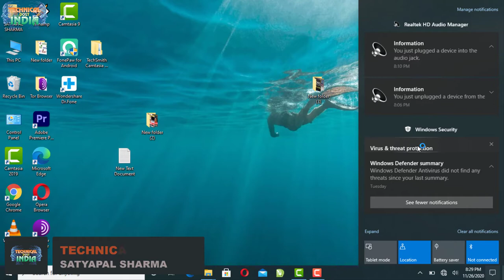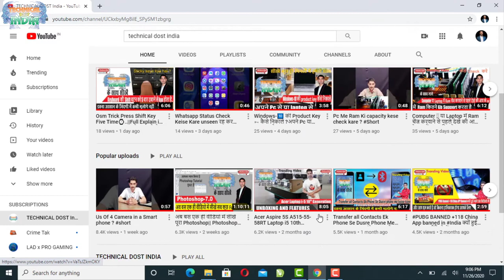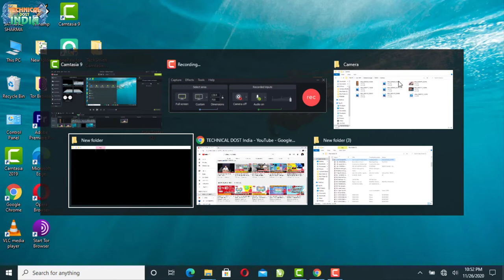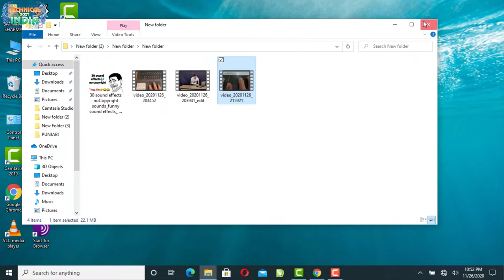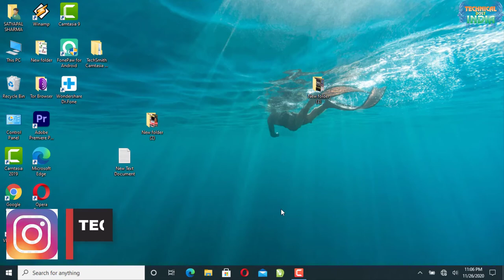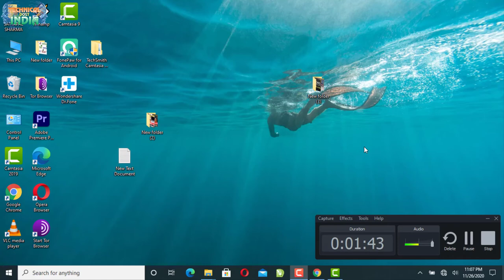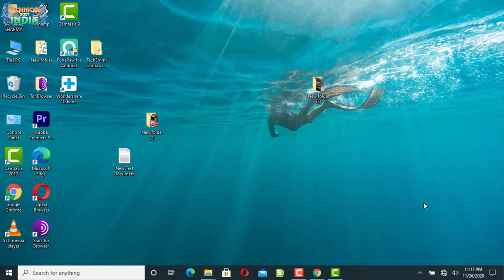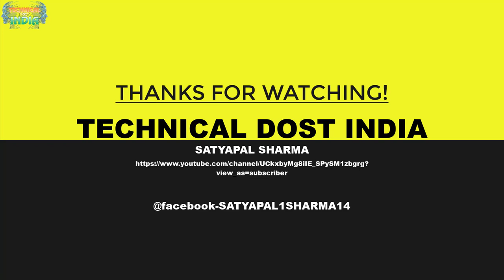How To Use Laptop Touch Pad? Use Windows-10|| लैपटॉप में टच पड़ का उपयोग कहा कैसे करते है?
01  आप अपना Android App कैसे बनाये ?सीखे कुछ ही मिनट में||How To Create a Fantasy Android App free
02  अपने फ़ोन में सिम के contacts show कैसे करे साथ में ||Automatic call recording कैसे करे ?
03  Computer,laptop के Desktop पर Hidden Folder कैसे बनाये?||सीखेकुछ ही मिनट मेंHow To Hidden Any Folder
05 फ़ोन को शर्ट की पॉकेट में क्यों नहीं रखना चाहिये जानिये इस वीडियो में ||क्या क्या नुकसान होते है
06  अगर आप फेसबुक चलाते है तो ये 5 गलतिया कभी ना करे ||If you run Facebook never commit these 5 mistakes
07  Computer,Laptop Me Wifi Ka Password Kaise Pta kare Network Icon se ||wifi का पासवर्ड कैसे पता करे ?
08  Windows 10 की Image कैसे Download करे|| Windows 10 Activator|| Pendrive ko bootable कैसे करे जाने
09  Transfer all Contacts Ek Phone Se Dusre Phone Me Kaise Kare?||कांटेक्ट Noको एक फ़ोन से दूसरे कैसे ले
11 आप अपना ios App कैसे बनाये ?सीखे कुछ ही मिनट में||How To Create a Fantasy ios(i phone) App free